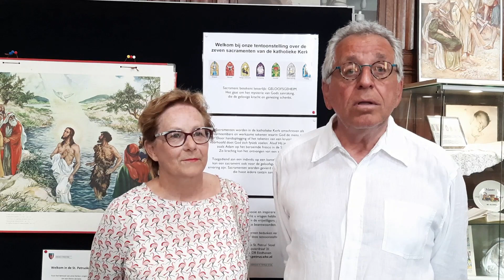Eindhovense Sint-Petruskerk laat bezoekers kennismaken met zeven sacramenten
In de Eindhovense Sint-Petruskerk is iedere zaterdagmiddag een expositie over de zeven sacramenten te bekijken. Daarmee wil de parochie bezoekers kennis laten maken met deze belangrijke katholieke sleutelmomenten en hun een kans geven om de kerk van binnen te bekijken.